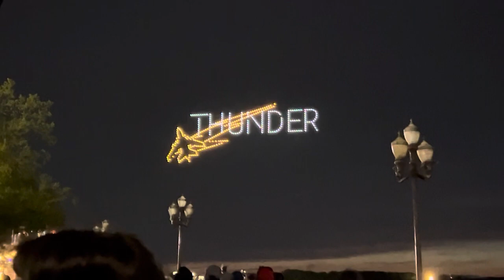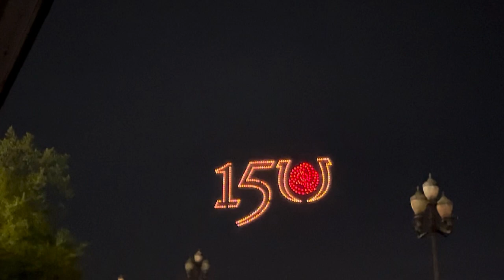2024 Thunder Over Louisville